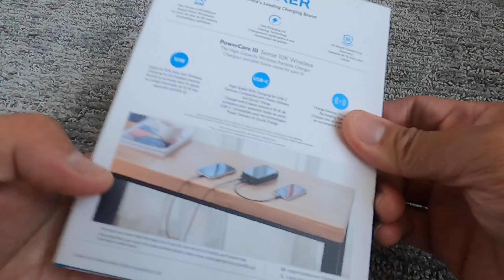Anker PowerCore III Sense 10K Wireless Portable Charger Unboxing